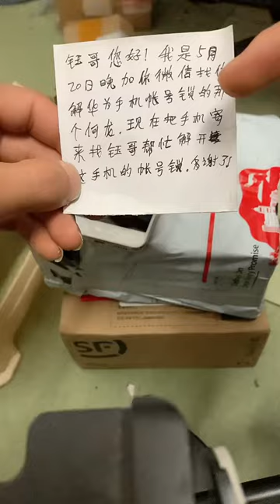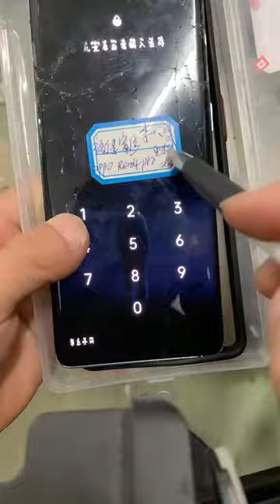Restoration of Iphone Samsnung OPPO Vivo huawei Restoring destroyed phone